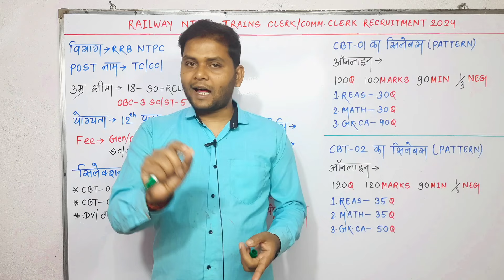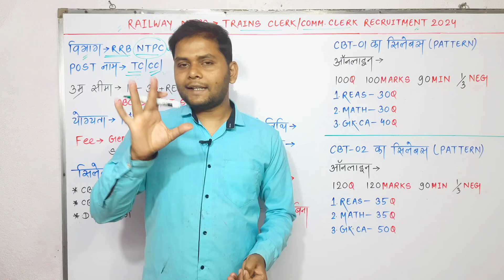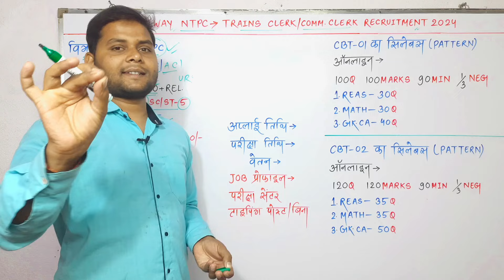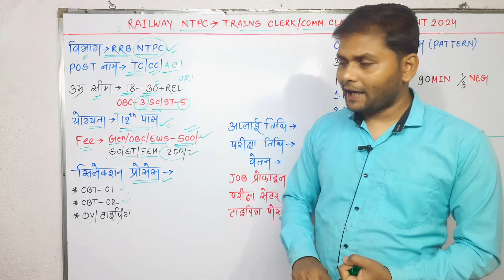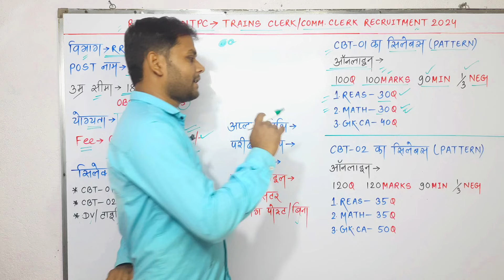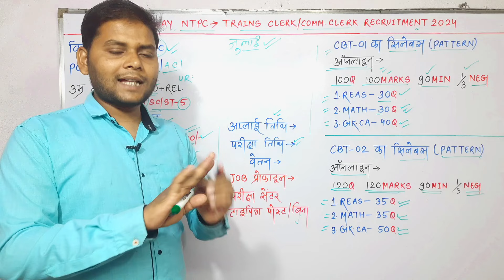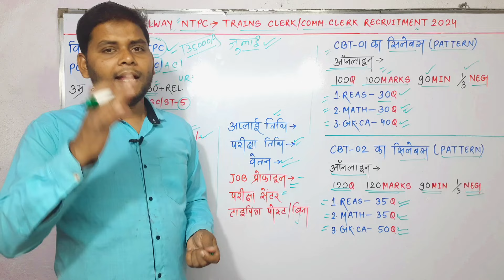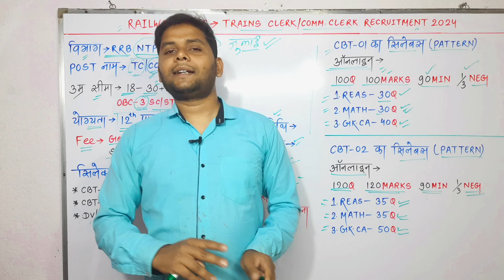रेलवे TC और CC बड़ी भर्ती NTPC 2024 | Railway NTPC Level 1 to 6 New Recruitment 2024 | New Vacancy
In this video I have discussed about a new upcoming government job vacancy in railway department that is railway tc cc account clerk commercial clerk cum ticket clerk full details.  railway ntpc level 1 to 6 all post details age limit educational qualification salary syllabus selection process. railway new vacancy 2024 ntpc.

railway new vacancy 2024.
railway new upcoming vacancy 2024.
railway ntpc ticket clerk commercial clerk upcoming vacancy 2024.
railway tc / CC/ Account Clerk upcoming recruitment 2024.
new vacancy 2024.
railway ntpc typing and non typing post details.